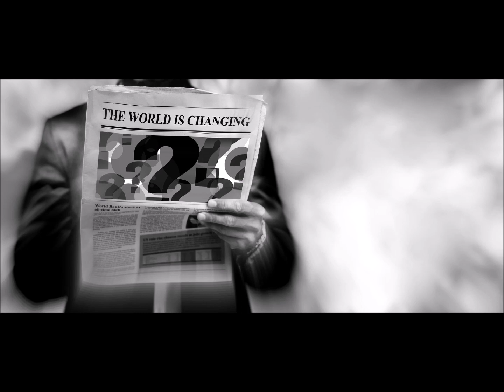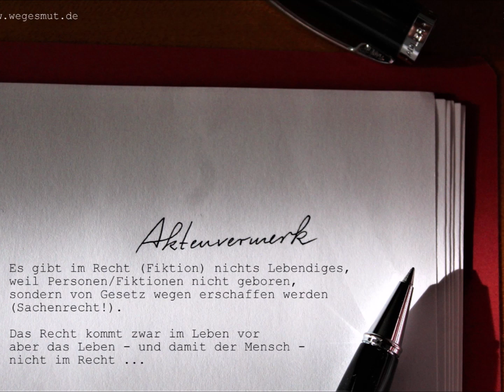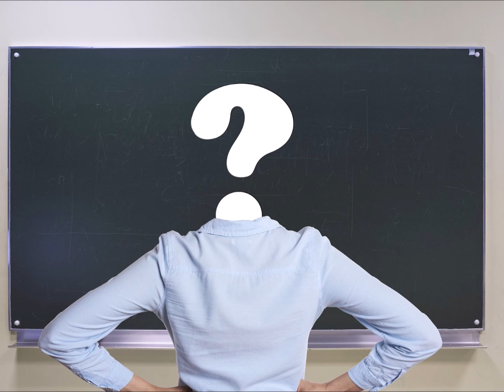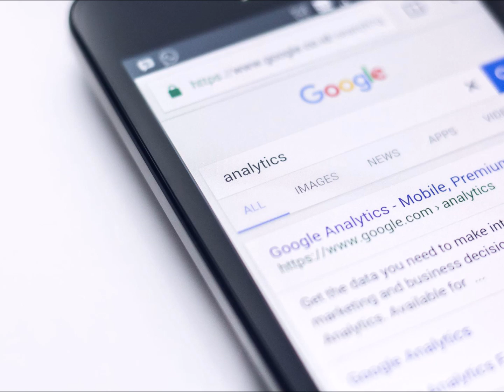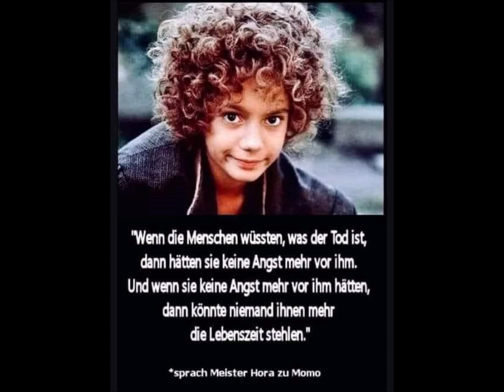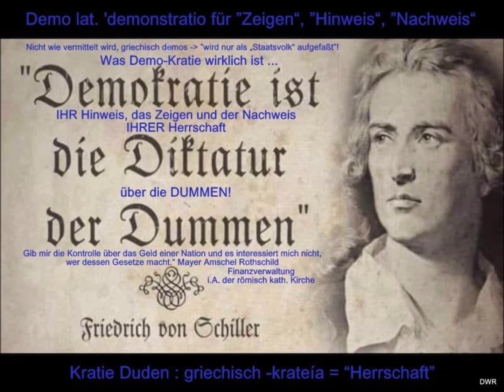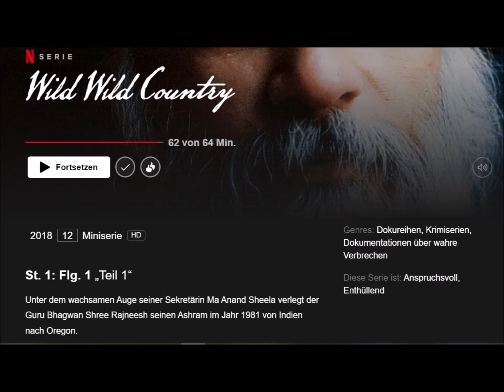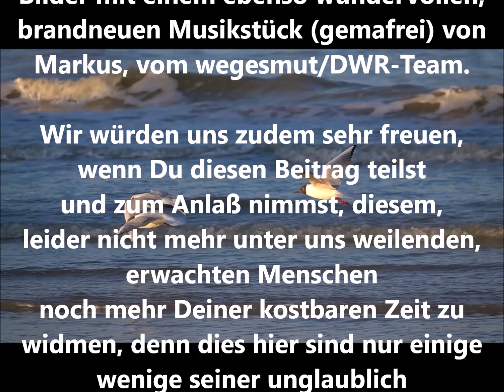Göttliche Erleuchtung, wie geht das (?) ...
„Mein Leben ist das eines Rebells. Ich habe keine Doktrin, keine Philosophie, keine Theologie, die ich dir beibringe. Ich habe nur meine eigene Erfahrung der Rebellion zu teilen, um dich mit Rebellion zu infizieren. […] Es ist kein Zufall, dass Priester gegen mich sind, dass Politiker gegen mich sind, dass Eltern gegen mich sind. Dass das ganze Establishment gegen mich ist, ist kein Zufall. Ich kann die klare Logik darin verstehen. Ich versuche rückgängig zu machen, was sie getan haben. Ich sabotiere das gesamte Muster dieser Sklavengesellschaft. […] Es ist utopisch, aber die Situation ist im Moment so, dass euch die Politiker in den nächsten zwanzig Jahren an den Rand des Todes bringen werden.“ Zitate des Erleuchteten, um dessen Erkenntnisse es sich hier dreht und dies bereits in den 80ziger Jahren.

Wir freuen uns sehr, wenn Du diesen Beitrag bis zuletzt aufmerksam verfolgt hast. Ebenso freuen uns sehr über eine Bewertung für unsere Mühe und das verteilen dieses Beitrages. Das Herunterladen und Verteilen auf Deinem Kanal, mit Angabe zur Quelle, ist erwünscht und gestattet.

Musik frei von Markus vom DWR- und wegesmut-Team
Sprecher: monika
Verfassung/Zusammenstellung von Text und Erstellung Video: monika
Fotos und Filme, eigene und Pixabay

Möchtest Du uns für unsere Arbeit einen Energieausgleich da lassen wollen, dann kannst Du dies hier schnell und unkompliziert tun